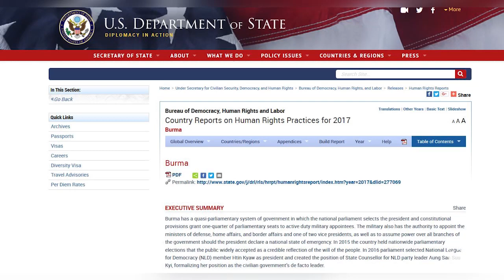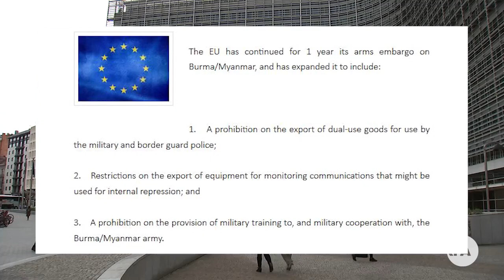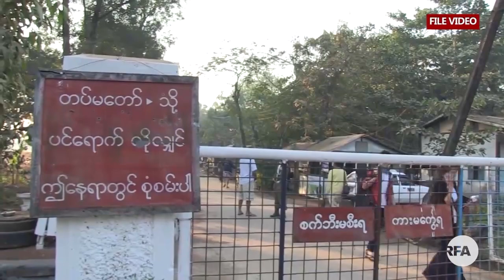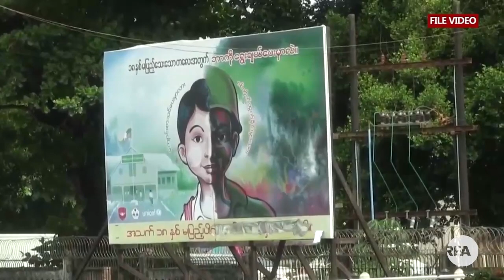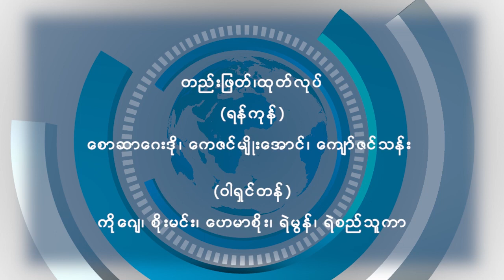RFA Burmese TV Magazine April 28, 2018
■ RFA ရုပ္ျမင္သံၾကား သတင္းမဂၢဇင္း
(၂ဝ၁၈ ဧၿပီလ ေနာက္ဆံုးပတ္)
■ တပတ္အတြင္း သတင္းအစီအစဥ္
■ လိႈင္သာယာအမိႈက္ပံု မီးေလာင္မႈ
■ ဒုရဲမွဴး မုိးရန္ႏုိင္အမႈနဲ႔ လူ႔အခြင့္အေရးေကာ္မရွင္
■ အစိုးရကိုကန္႔ကြက္မယ့္ ၾကံ႕ခိုင္ေရးပါတီ
■ မြန္ျပည္နည္ ေသာက္သံုးေရရွားပါးမႈ
... စတဲ့အစီအစဥ္ေတြကို ထုတ္လႊင့္ေပးမွာပါ။

လြတ္လပ္တဲ့အာရွအသံ
ျမန္မာသတင္းနဲ႔ဗီဒီယိုေတြ ၾကည့္ႏုိင္ဖို႔